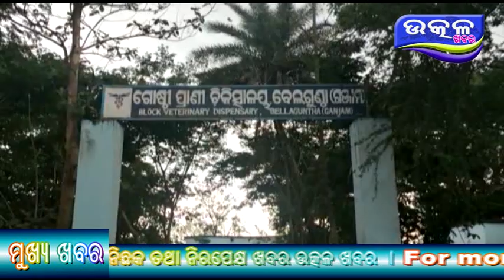Asurakhita gosampada- Ajira Odisha Utkal Khabara